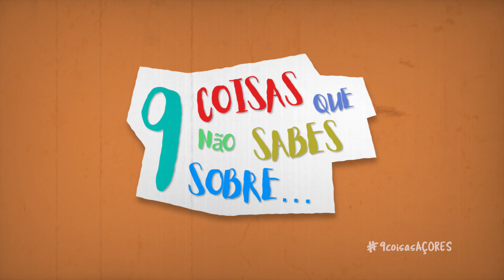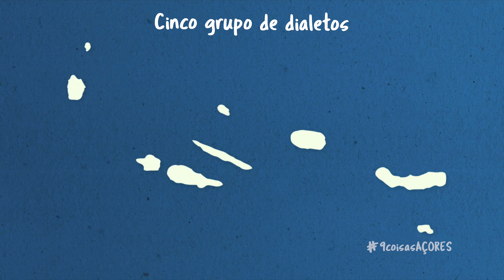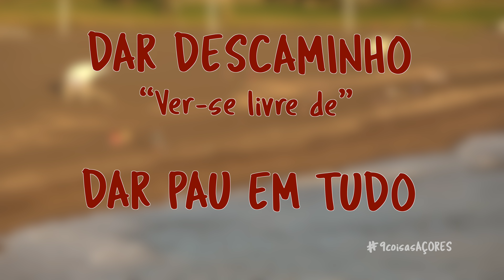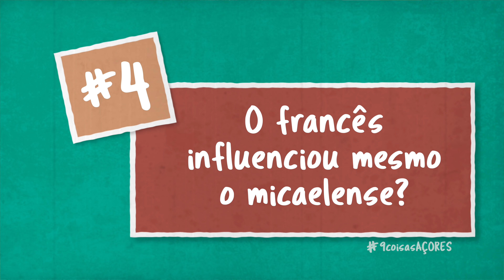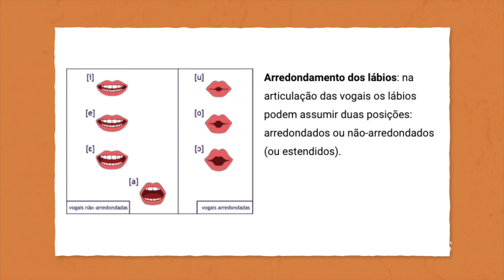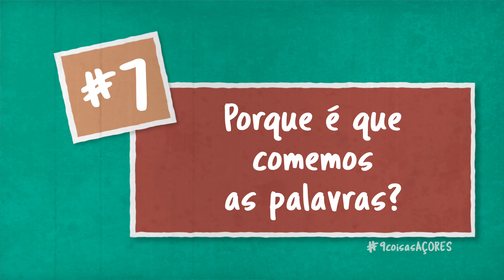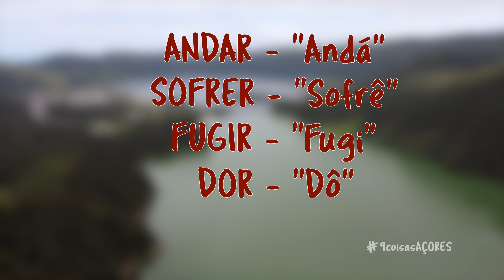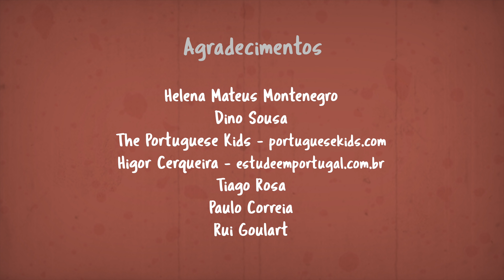Pronúncia Açoriana ou Pronúncia Micaelense???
Hoje, tudo sobre a pronúncia micaelense!!
Vamos finalmente perceber o que torna a pronúncia micaelense tão única e diferente, vamos ver se realmente o micaelense é assim tão influenciado pelo francês como se pensa (fica aqui uma pista: nem por isso), e vou dizer-vos o que são “candilhes e suéras”.